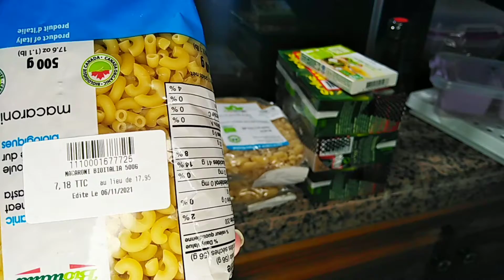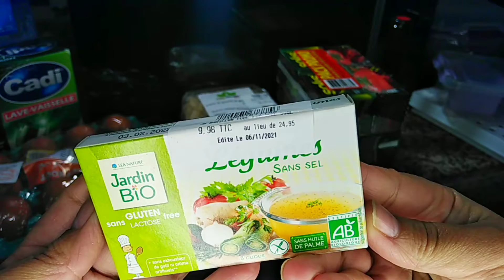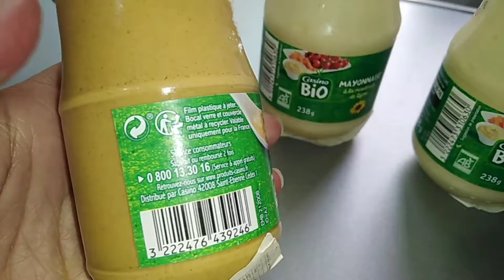أسهل و ألذ معكرونة 🍝 (مقرونية) بالكريمة غاية اللذاذة 😋 🔝 هميزات ديال بصح 🔝 مشترياتي من التخفيضات